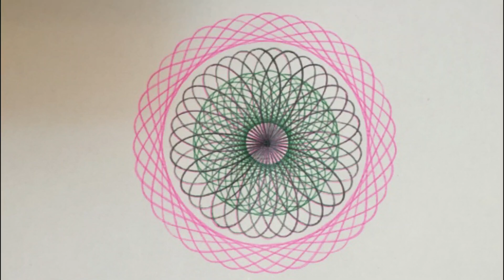Spirograph Art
Spirographing fun times.

Just having some drawing

Yes this is not collecting related, please enjoy the video.